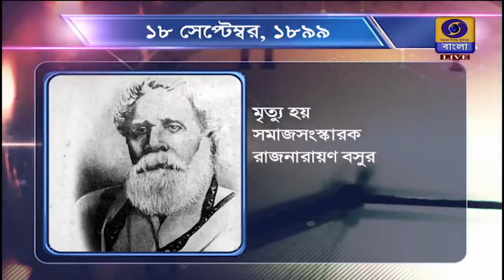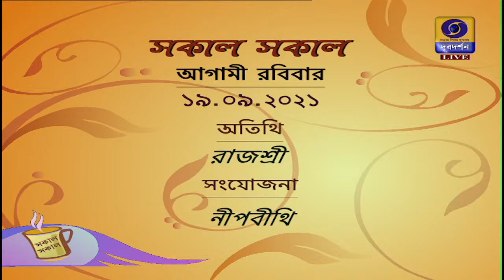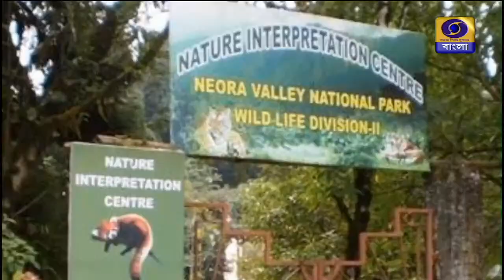SAKAL SAKAL/ LIVE Morning Show/ ARTIST GANGADHAR AND TULIKA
LIVE MORNING SHOW